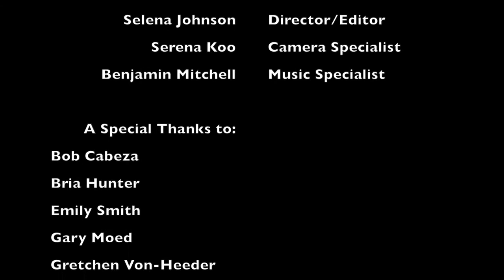Sinful Ambitions Seattle 2013